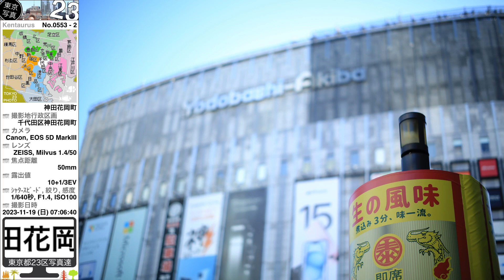0553【神田花岡町】千代田区神田花岡町、神田花岡町にて、山手線「秋葉原駅」より。2023-11-19日曜日。東京都心部＝千代田区（東京写真）